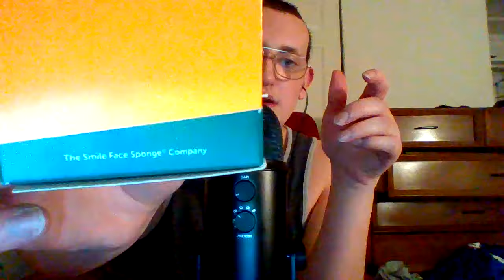ASMR Hi-Fi Fast New Triggers